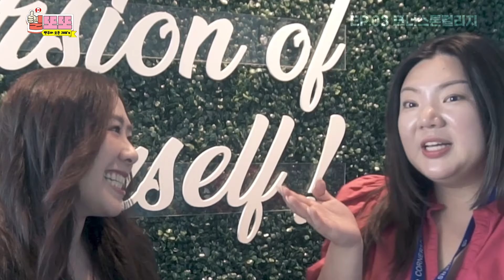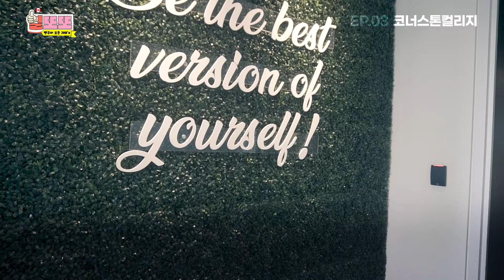🇨🇦워홀, 코업 캐나다 회사 취업📑 준비하는 꿀팁! | 일또또 (EG)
'캐나다 모든 직업을 도전해본다!'🫡🫡🫡

과연 워홀러도 로컬회사에 쉽게 취업을 할 수 있을까요?!

이번 세번째 에피소드에서는 제 본캐의 Blai Shim 직장인
'Cornerstone College'를 다녀왔는데요,

현재 제가 현장에서 일하는 모습 그대로를 보여주는 기회라
캐나다 로컬회사의 분위기나 다양한 꿀팁들을 제공하는
아주 좋은 기회를 가져봤습니다😍

실제 캐나다 로컬회사는 어떤지 지금 함께 영상에서 만나보시죠!!

🏆[심또또가 새롭게 시작한 일또또]는
예비 워홀러와 일자리를 구하고있는 캐나다 밴쿠버에 거주하시는 분들, 캐나다 이민자들을 위한 콘텐츠!
한국이랑은 캐나다에서 일 구하는 방법, 일 문화, 급여, 팁 등등 다른 캐나다의 다양한 일 문화를 소개하는 영상입니다!
앞으로 좌충우돌 캐나다 일또또 많이 기대해주세요❤️

실제 현장에서 직접 하루동안 일해보며 각 직업의 매력을 어필하고, 다양한 SNS 매개체들을 통해 비지니스 혹은 브랜드도 알리고, 정보들을 함께 나누고자 합니다 :)

저희 컨텐츠에서 주민분들의 직업을 소개하고 싶으시거나, 좋은 기회가 있다면 어디든지 달려갈 준비가 되어있으니 연락 부탁드릴게요!!

저희와 함께 멋진 "일또또" 컨텐츠를 만들어 가실 많은 연락을 기대합니다! 감사해요❤️

📌 언제든지 캐나다 워킹홀리데이, 유학, 이민, 코업, 영어공부 다양한 고민거리가 있다면 연락 주세요:)

링크에 또또 상담소 / 인스타 / 블로그 또또의 일상을 다 보실 수 있답니다!

☀️여러분 하고 싶은 거 다 해☀️